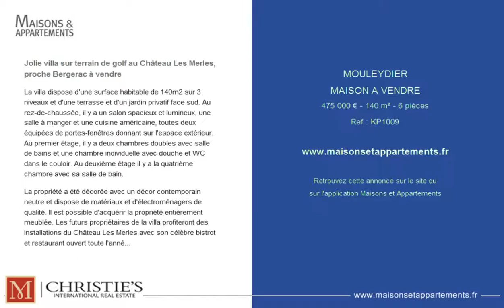MOULEYDIER - MAISON A VENDRE - 475 000 € - 140 m² - 6 pièces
Référence : KP1009

Jolie villa sur terrain de golf au Château Les Merles, proche Bergerac à vendre
La villa dispose d'une surface habitable de 140m2 sur 3 niveaux et d'une terrasse et d'un jardin privatif face sud. Au rez-de-chaussée, il y a un salon spacieux et lumineux, une salle à manger et une cuisine américaine, toutes deux équipées de portes-fenêtres donnant sur l'espace extérieur. Au premier étage, il y a deux chambres doubles avec salle de bains et une chambre individuelle avec douche et WC dans le couloir. Au deuxième étage il y a la quatrième chambre avec sa salle de bain.

La propriété a été décorée avec un décor contemporain neutre et dispose de matériaux et d'électroménagers de qualité. Il est possible d'acquérir la propriété entièrement meublée. Les futurs propriétaires de la villa profiteront des installations du Château Les Merles avec son célèbre bistrot et restaurant ouvert toute l'année, son golf 9 trous, son court de tennis et sa piscine commune avec sa propre terrasse.

Cette annonce vous est proposée par l'agence MAXWELL-BAYNES CHRISTIE'S INTERNATIONAL REAL ESTATE